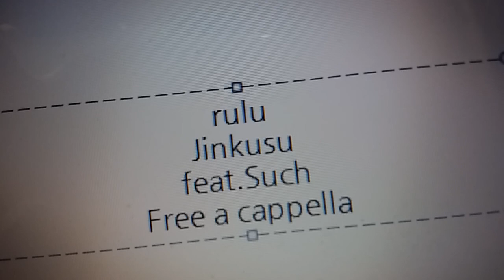RuLu - ジンクス feat.Such Free a cappella フリーアカペラ